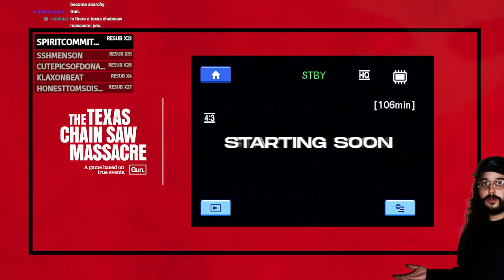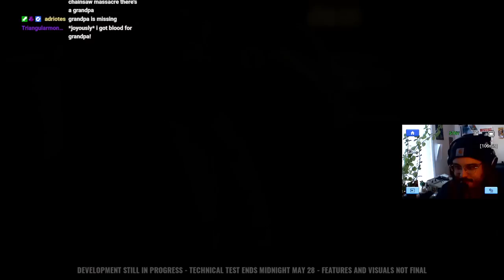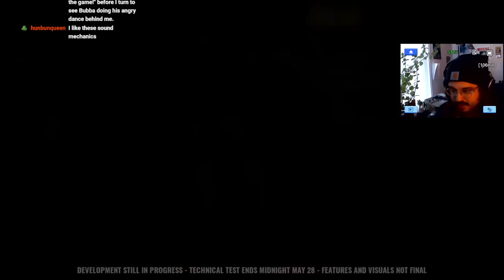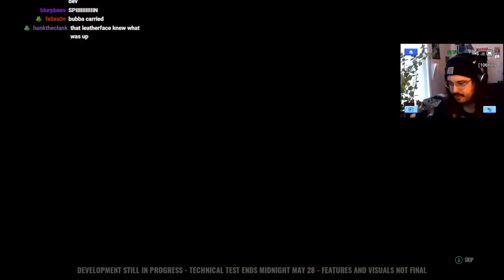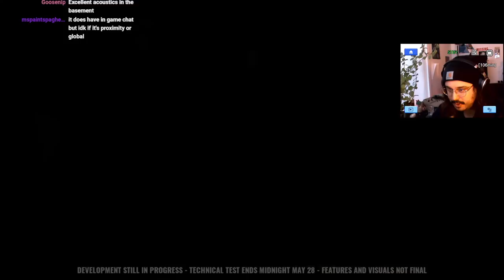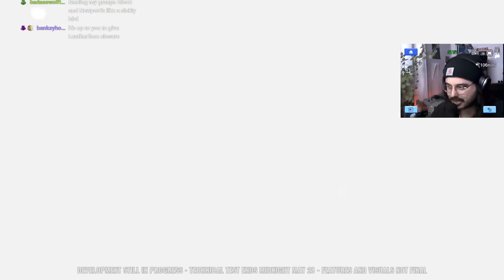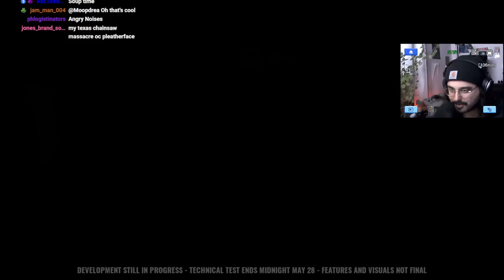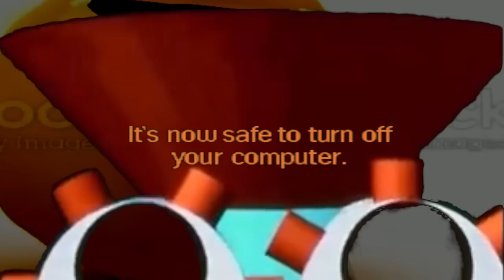Trying The New Texas Chainsaw Massacre Game For The First Time!!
it is finally here! the game i have been waiting for me whole life. the last texas chainsaw game to come out was on the atari before i was even BORN. i was so excited for this.. and the game did not disappoint. this was my first time playing the game so im sadly ~quite uninformed~ when it comes to certain game mechanics. this was corrected on my later stream of the game.. ENJOY! TEXAS!

Intro 0:00
WE BEGIN 16:00